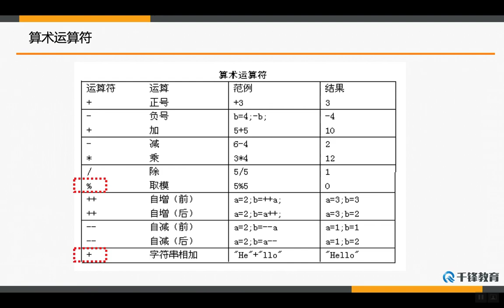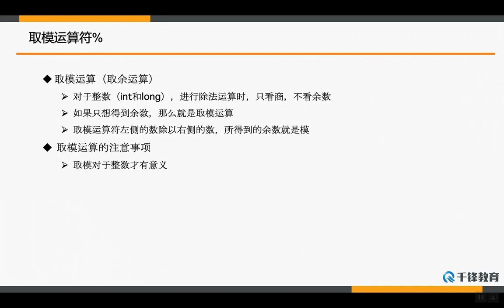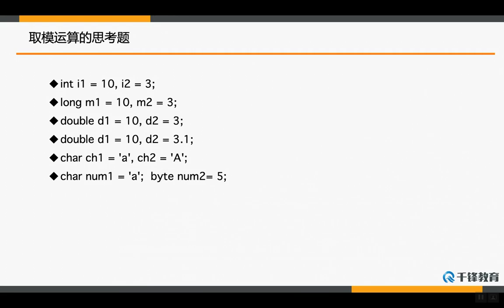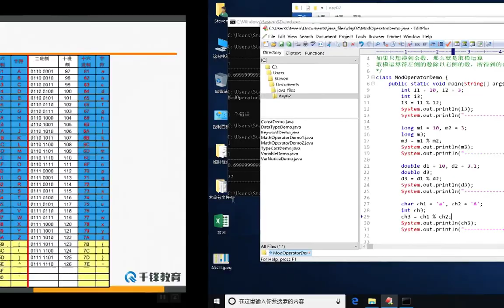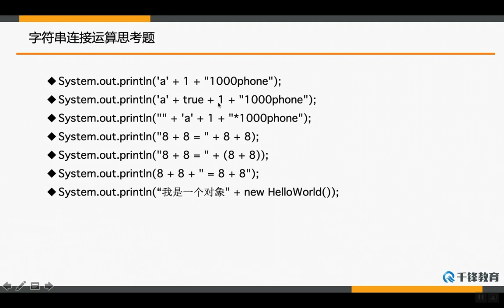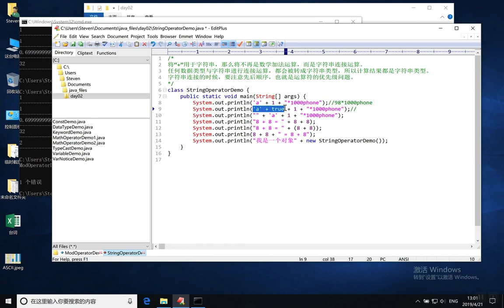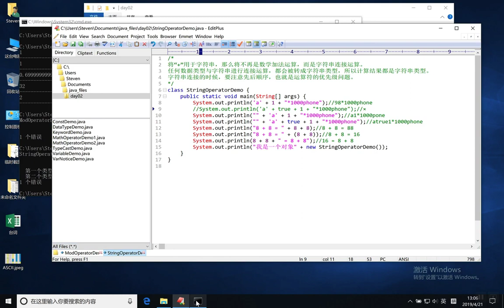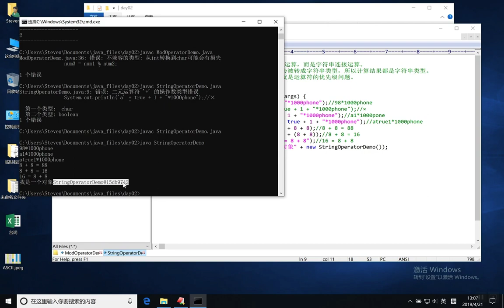千锋Ja va教程：25 算术运算符的取模及字符串连接运算